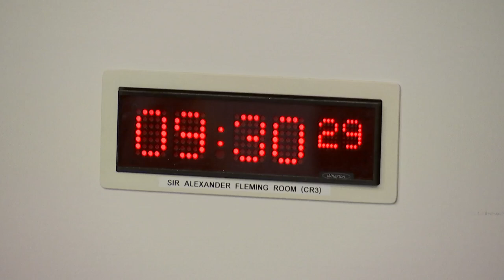Standards, Procedures and Public Appointments Committee - 9 March 2023